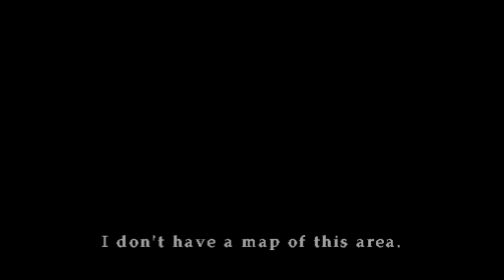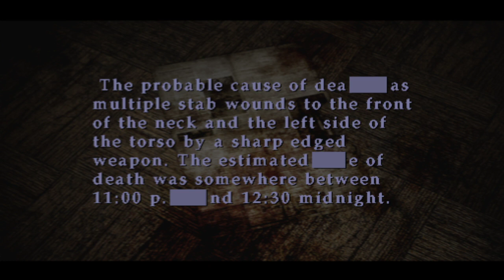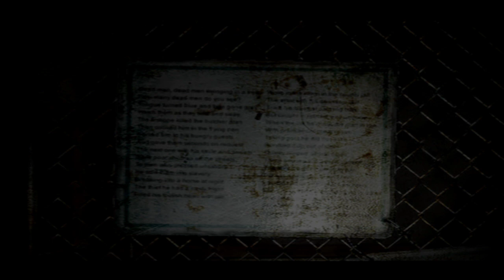Silent Hill 2 w/ Austin and Alex part 6: Eddie's got some problems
Another part of our playthrough of "Silent Hill 2". We confront Eddie and we also progress further into this masterpiece. Please like and follow the page if you enjoyed the content!